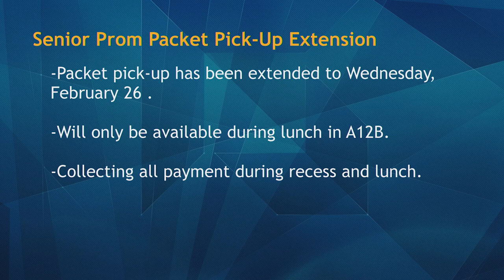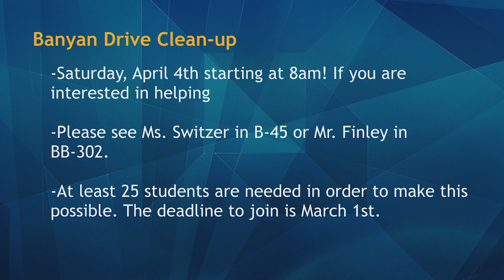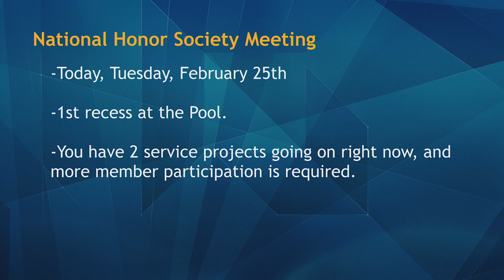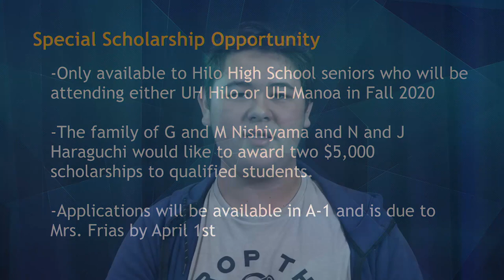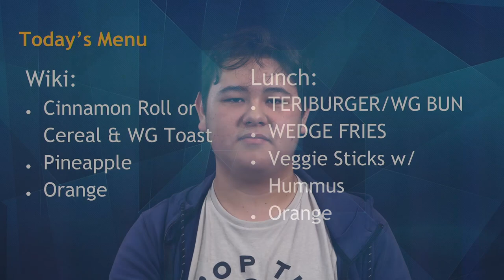02/25/2020 KVIKS TV Morning Bulletin